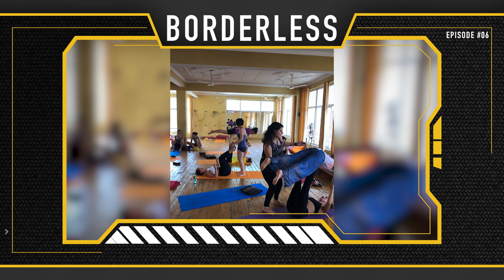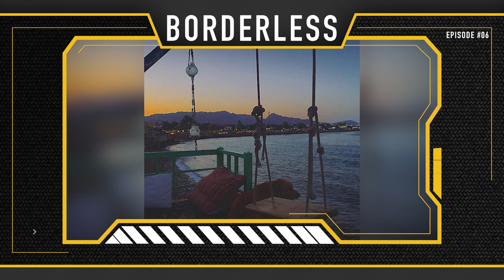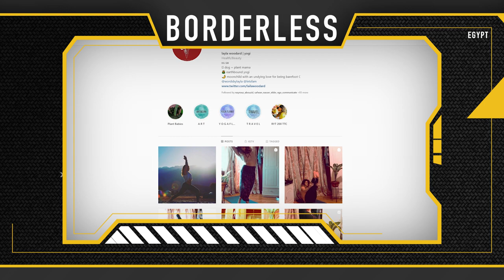Yoga in Egypt: One Woman’s Mission for Zen | Ep 6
Serving as a physical and cultural bridge between the world's two largest continents from the time of Cleopatra up to the modern day, Egypt has always served as a breeding ground for the spread of modern ideas.

With the advent of the internet in the 21st century, the Egyptian people are continuing this theme, adopting traditions from far away cultures and blending them into middle eastern society.

On today's episode, we talk to a young Egyptian Yogi, who is working hard to spread her zen throughout the country and break barriers for women in the process.

Thank you @layla.woodard for an incredible podcast experience!

The Borderless Documentary Series 🎥
🔴 Follow for updates on the streaming release planned for 2022!